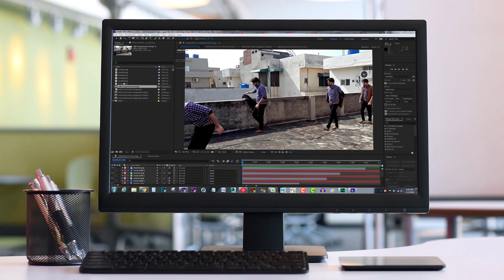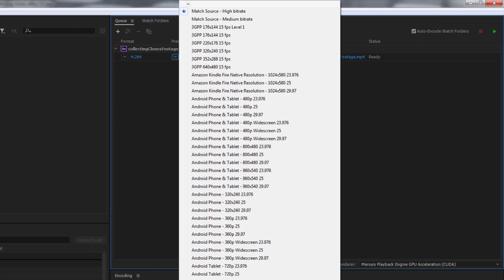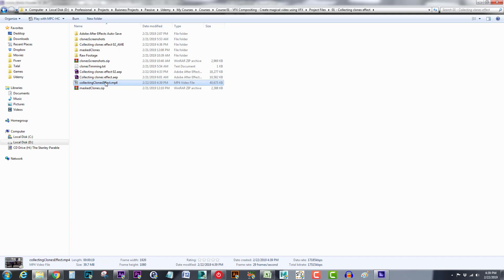How to Export/Render Video from Adobe After Effects - Complete VFX Compositing Course [13/143]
In this tutorial, I will show you how to export/render video from Adobe After Effects in HD Resolution with minimum file size Using Adobe Media Encoder.

VFX Compositing & Visual Effects: After Effects Tutorials [13/143]"